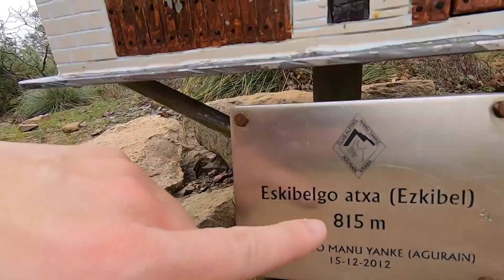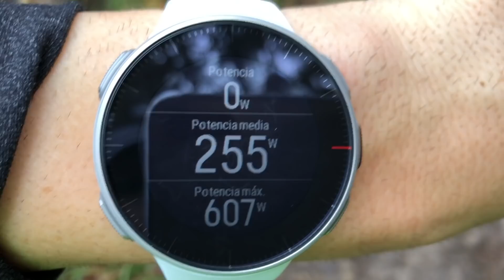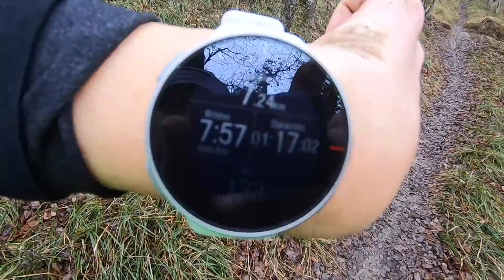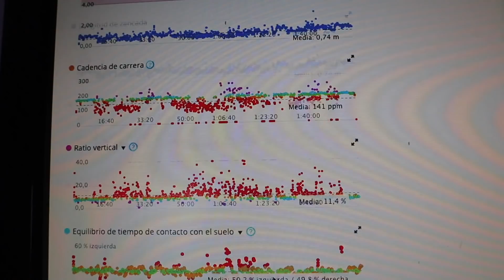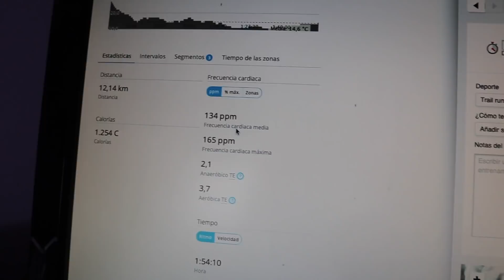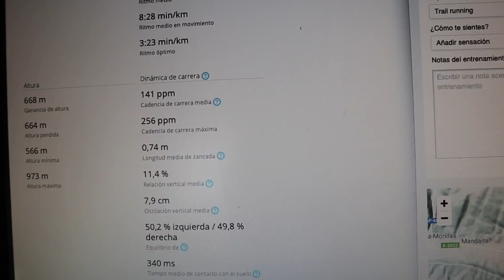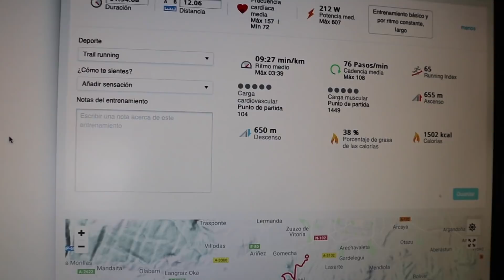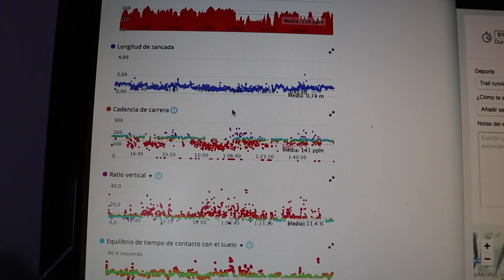POLAR VANTAGE V, ¿sirve para trailrunning?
El Polar Vantage V no parece que sea un reloj diseñado para trailrunning pero, ¿sirve para este tipo de actividad?

Puedes comprar este reloj a través del siguiente enlace y así nos ayudas a continuar haciendo vídeos para nuestro canal

Si eres una empresa y quieres patrocinarnos o que probemos alguno de tus productos, contacta con nosotros enviándonos un correo a